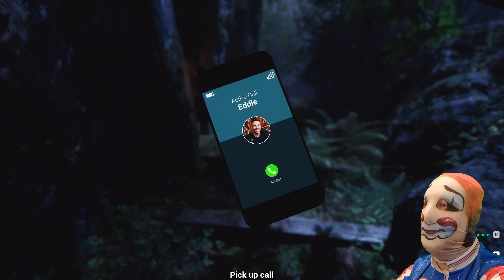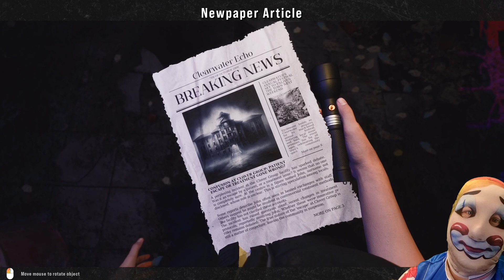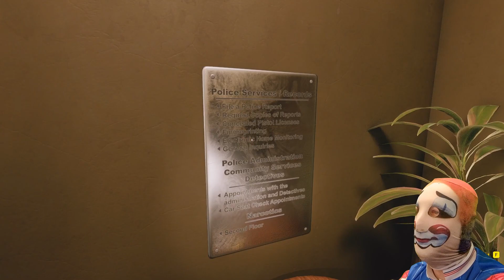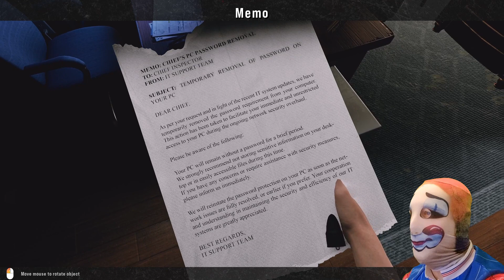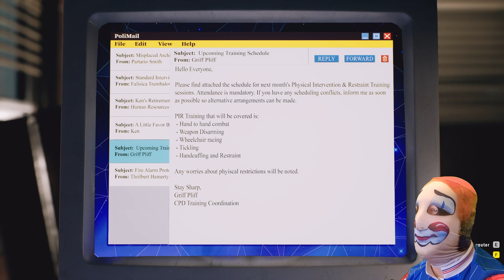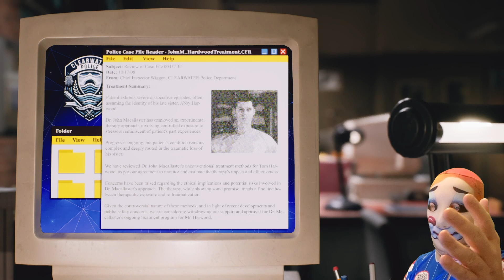Who Is Abby - Part 3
Welcome Gaming Fans! Today we have the final 3 chapters of the story, following Tom right the way to end of his adventure, where we find that all is not as it seems. We learn more about the mysterious John and there are revelations that threaten to rock the world as we know it!